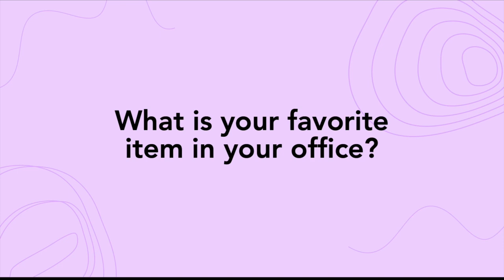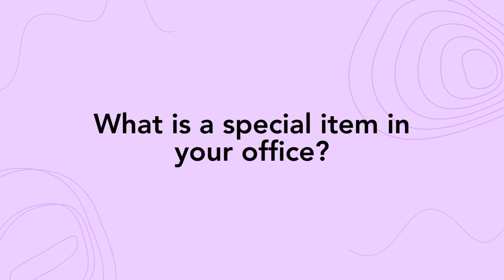People@Emerson’s “Office Space” with Tim Douglas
On this episode of “Office Space,” Tim Douglas, assistant director of academic advising, tells the story behind a favorite piece of artwork and talks about his hometown, Philly.